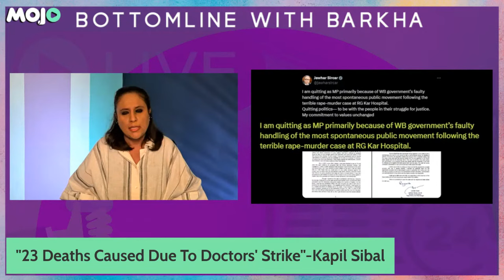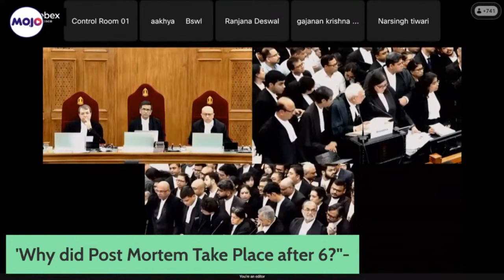RG Kar | CJI Chandrachud's "Return To Work" Does Not Sit Well With Junior Doctor | Barkha Dutt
Amid thousands of doctors protesting on a global scale, The Supreme Court today heard the suo motu case related to the rape and murder of a doctor at the state-run RG Kar Medical College and Hospital in Kolkata. A Bench led by Chief Justice of India (CJI) D.Y. Chandrachud ordered the protesting doctors to resume work by 5 pm tomorrow. This directive followed senior advocate Kapil Sibal’s submission that 23 individuals have died due to inadequate medical treatment.

Tune in as Barkha Dutt speaks to,
Sanjoy Ghose, Senior Advocate
Nilanjan Das, TMC
Dr Kunal Sarkar, Cardiac Surgeon
Dr Tapas Pramanik, Doctor At RG Kar